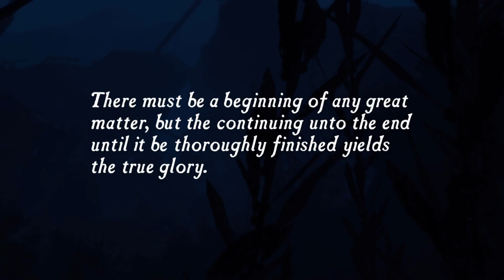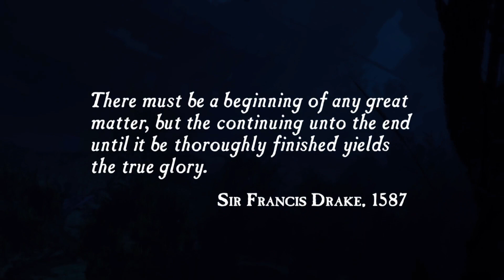Why Do You Smell Like Tetanus? - Uncharted Part 1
Why though?